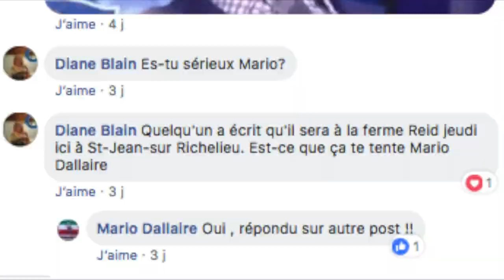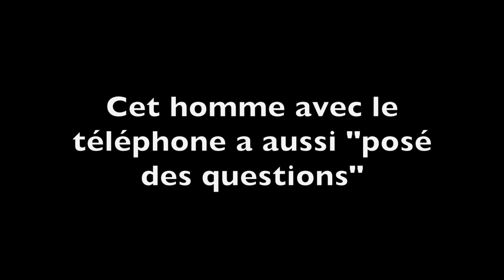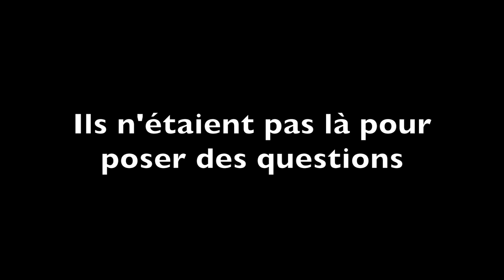Membres du Front Patriotique du Québec à Sabrevois